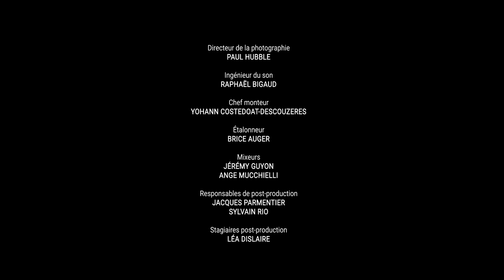Appelle-Moi Poésie | Jean d'Amérique - Poète non merci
Appelle-Moi Poésie est un programme de poésie vivante. C'est une sélection originale de textes percutants mis en voix par les meilleurs poètes-performeurs actuels.

APPELLE-MOI POÉSIE - SAISON 3 | JEAN D’AMÉRIQUE

Une coproduction Vertical Production et Appelle-Moi Poésie
En association avec TéléNantes
En association avec Maelstrom Studios
Avec le soutien de la Région des Pays de la Loire, en partenariat avec le CNC
Avec le soutien de Bordeaux Métropole, de la Ville de Bordeaux, en partenariat avec le CNC

Création et direction artistique : Catel Tomo
Réalisation : Jonathan Rochier
Producteurs : Tiphaine Robion et Catel Tomo
Directeurs de la photographie : Tangi Le Bigot et Paul Hubble
Chefs opérateurs son : Raphaël Bigaud et César Boucheton
Chef monteur image : Yohann Costedoat-Descouzères
Mixeurs : N'Dembo Ziavoula, Jérémy Guyon, Ange Mucchielli
Étalonneurs : Lucie Bruneteau, Brice Auger, Stéphane Cales
Responsables de la post-production : Jacques Parmentier et Sylvain Rio
Stagiaires post-production : Léa Dislaire, Thomas Furlan, Marius Costedoat-Descouzères
Régie et aide à l'organisation : Blandine Bomin, Amandine Ouvrard, Diane Barreau, Jenny Galvao, Louise Mevel et Ashkan Sassanide

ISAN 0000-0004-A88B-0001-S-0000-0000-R